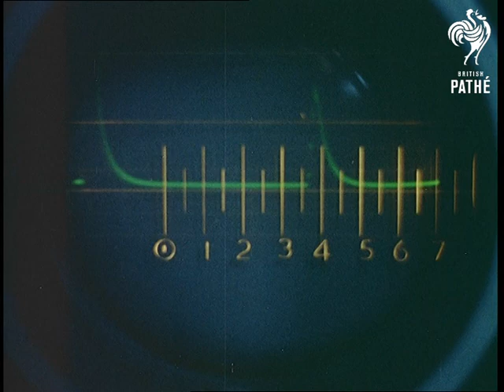Pig Research Aka Piggery (1958)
Stoke Mandeville, Buckinghamshire.

L/S of rows of separate pig sties which look like little chalets, each have their own yard and there are pigs playing out in them, two men are wheeling a trolley of food down the side.  A group of people walk up to look at the pigs.  M/S as they stop at one sty, M/S of a man pointing to the pigs and talking to the group, M/S as the group look at them.  This is a pig research centre which will enable the breeding of better quality pigs.

M/S as two men pour a sack of feed into a big bin, M/S of the top of the bin.  M/S from above of six pigs in separate feeding stalls, a man unhooks the ropes which close the pen doors. C/U from above of a pig's head as it eats from the trough.  M/S as the pigs back out of the stalls.  C/U of a pig looking over the top of a wall, C/U of another pig in its pen, its name and pedigree are written on a sign in the background, M/S of the pig.  M/S as a pig climbs down steps from the chalet to the yard, another one follows it and slips.  M/S of piglets feeding from the mother, she walks off.  L/S as the mother lays down and the piglets feed again.  L/S as a man opens the roof on a pen, there are a group of piglets huddling together in a corner.  He climbs in and tries unsuccessfully to catch one.  He eventually picks one up and puts it in a bucket attached to a weighing scale, another boy is stood by it.  C/U as he checks the weight and writes it down.  M/S of the piglet in the bucket.

L/S of Dick Widdoson wearing a white coat knelt down in front of a machine.  Ian Miller and Pat Myers, also in white coats, bring in a pig with blue markings across its back, they guide it into a wooden pen.  Ian takes a metal block attached to a lead from the machine and rubs it over the pig to measure the amount of back fat.  C/U of the metal on the pigs back, it works by sending a high pitched note through the fat which bounces back from the flesh and measures the amount.  C/U of Dick looking at the machine, C/U as he turns a dial and C/U of the gauge as it registers.  M/S of Pat writing, M/S of a diagram of a pig.  C/U of a pig looking over the top of its pen.
 FILM ID:81.12